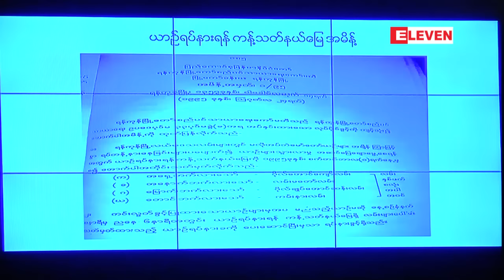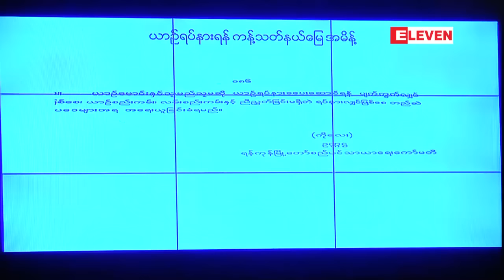အမ်ားျပည္သူပိုင္ လမ္းမ်ားတြင္ မ်ဥ္းမ်ားေရးဆြဲျပီး ကားပါကင္ျပဳလုပ္ကာ ယာဥ္ရပ္နားခ ေကာက္ခံမည့္စနစ္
ယခင္အစိုးရလက္ထက္က ရပ္ဆိုင္းထားခဲ႔တဲ႔ အမ်ားျပည္သူပိုင္လမ္းေတြေပၚမွာ မ်ဥ္းေတြေရးဆြဲျပီး ကားပါ ကင္ျပဳလုပ္ကာ ယာဥ္ရပ္နားခေကာက္ခံတဲ့စနစ္ကို ျပန္လည္ျပဳလုပ္သြားမယ္လို႔ ရန္ကုန္တိုင္း ေဒသၾကီးအစိုးရ အဖြဲ႔ လွ်ပ္စစ္နဲ႔ လမ္းပန္းဆက္သြယ္ေရး၀န္ၾကီး ေဒၚနီလာေက်ာ္ကေျပာပါတယ္။